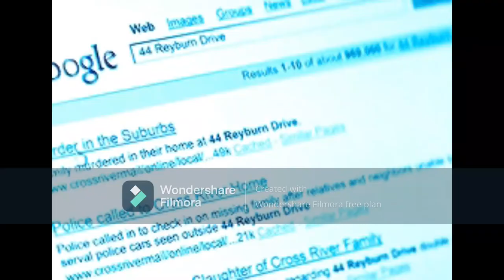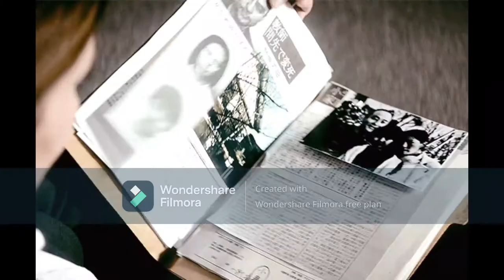We Get What We Deserve- Dead Sara (Music Video) [The Grudge 2020]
Description: a fan-made music video for "We Get What We Deserve" by The Newton Brothers ft. Dead Sara with scenes from The Grudge (2020)

Movie: The Grudge (2020) [starring Andrea Riseborough, Demian Bichir, John Cho, Betty Gilpin, Lin Shaye, and Jacki Weaver]
Song: We Get What We Deserve
Artists: The Newton Brothers ft. Dead Sara

Movie Description: a police officer investigates a series of murders that seemingly surround one particular house.